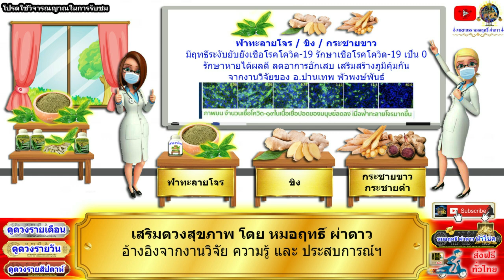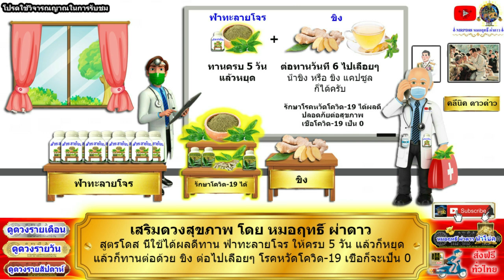ดูดวงรายวัน วันนี้ 28/ก.ค/2564 ลัคนา12ราศี l หมอฤทธิ์ ผ่าดาว